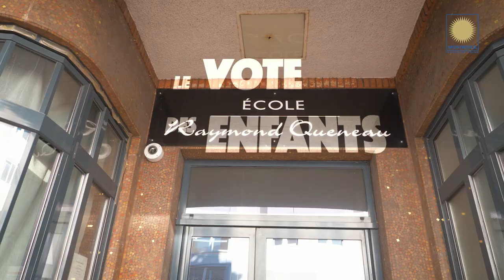Conseil Municipal des Enfants de Montrouge 🗳 Les élections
Reportage à l'école Raymond Queneau lors de l'élection des représentants du Conseil Municipal des Enfants avec la présence de Monsieur le Maire Etienne Lengereau et Madame la Maire adjointe Marie Colavita.